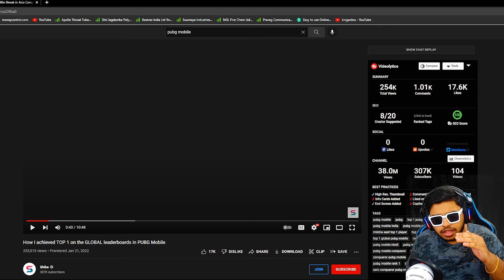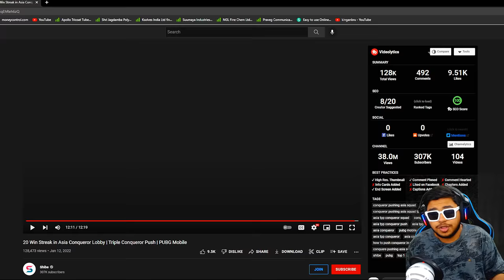WORLD's RANK 1 Conqueror 600 KD Shibe BEST Moments in PUBG Mobile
Welcome back to WORLD's RANK 1 Conqueror 600 KD Shibe BEST Moments in PUBG Mobile.

👉🏻DEVICE SPECS
• Brand: iPhone 11 Pro Max
• RAM/ROM: 4GB/64GB
• Recorder: Elgato HD 60s
• Resolution: 1080p 60FPS
• Editor: Sony Vegas Pro
• Format: MP4
• Decorder: H.264
• BitRate: 10-40 Mbps

KingAnBru